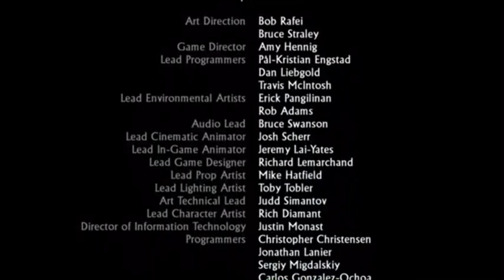Some gameplay from Uncharted Nathan drake collection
Today I played uncharted which is an awesome game